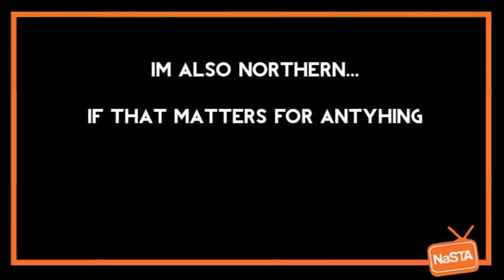NaSTA Exec: Marketing Officer: Mitchell Perry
Hello you, Lucky viewer of this hastily produced video, I'm Mitchell Perry, Station manager of SX:TV, I'm a third year Language and Linguistics student who has worked in the Essex Student Union's Marketing Department for all three years of my university life. I love marketing, Even after the pipe dream of being Don Draper faded away, I still find it interesting and after having being a station manager for 2 years, I am not quite ready to give up student media yet. So please watch, digest, and ask questions, cya at NaSTA

• Organise one day of each academic term in which the NaSTA exec will all be together to answer questions, check up on stations and promote upcoming events of all stations via Skype call or Live broadcast hosted by a volunteer station.
• Hold Q&A's over the twitter account so stations who need help can receive quick, simple advice.
• Publish the minutes of exec meetings in a prompt, professional manner as well as emailing stations links to where they are posted and when, as well as producing update videos to be released simultaneously to show what NaSTA as a whole has been up to.
• Publish NaSTA's stance on national media matters, such as the recent business involving BBC3 giving us a national voice.
• Produce a Promotion video of NaSTA which  can be used by stations to explain what NaSTA is. This can be used as both an incentive for prospective member to join, and on the chance that it is needed, a presentation to a Union who need justification to Join NaSTA
• Work to produce a bodge-like film which includes all stations then piece them together and show it at the conference, be a good ice breaker and be a fantastic collaboration to show to potential sponsors to show how extensive and cooperative NaSTA stations are.
• Create Templates for Flyers, booklets and online material for all stations which can be downloaded in Indesign, Photoshop, paint and Word  so all stations, no matter what level of design experience, can produce quality marketing material with relative ease.
• Create  a Newsletter which would be sent in the post or Via email, to keep members stations informed fo whats happening in both NaSTA and other stations,  on a subscription basis.
• Maintain 'Pick of the Week' instead of picking it at a whim on when is convenient for the Exec  and award 'Pick of the week' certificates for stations who are chosen, as a mark of their excellent work.
• Promote every stations big project online to encourage viewership through facebook, tiwtter and the NaSTA Website.
• Collaborate with PaSTA to create a 'Tips ands Trick' section on the website full of useful handy tips Managers and Members wished they knew when they were back there, as well as include blog entries of what is it is like to be Manager/Exec or Member of any given station.